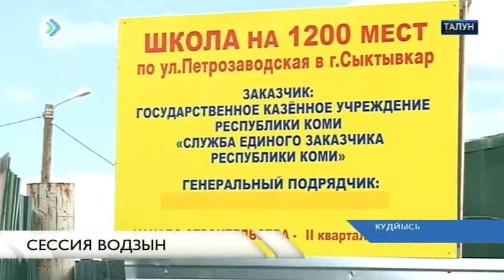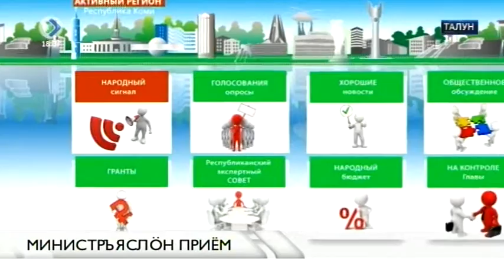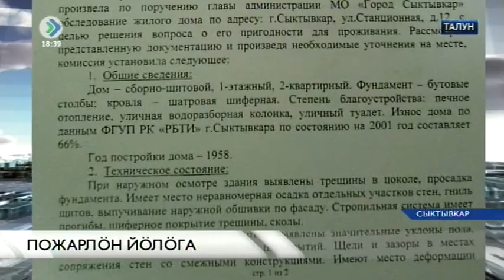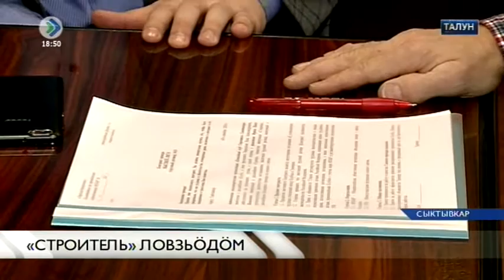«Талун». 14 декабря 2016